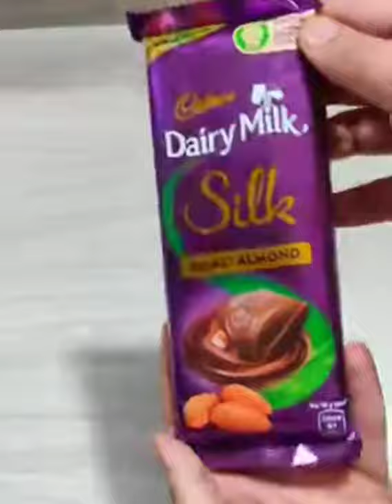Cadbury Dairy Milk Silk Roasted Almond by CHOCOLATE 🍫 WORLD